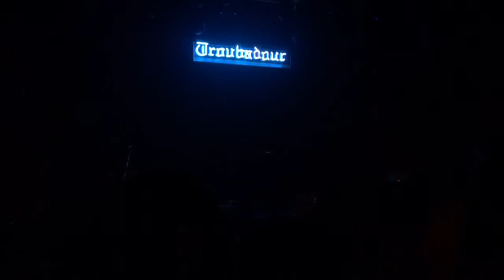TvH - Jeff Rosenstock at The Troubadour on 8-14-2015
TvH Jeff Rosenstock at the Troubadour on 8/14/2015... "Friday"